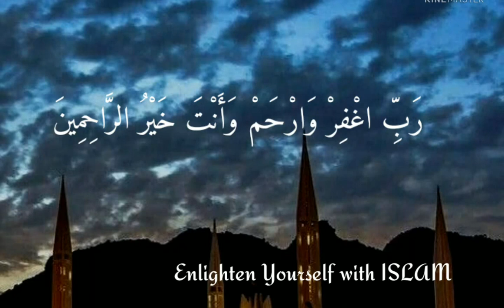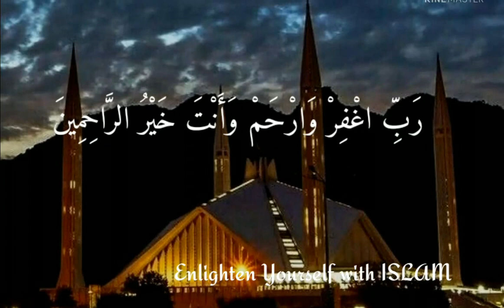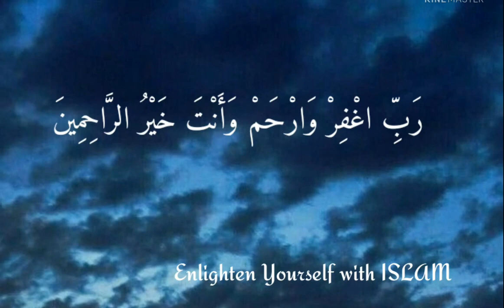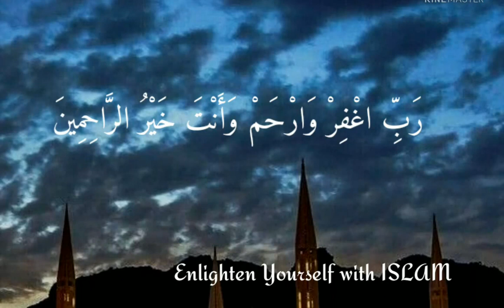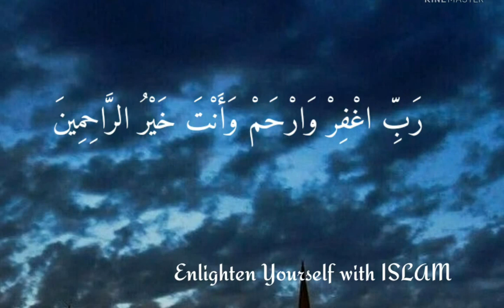Ramazan Mubarak| Dua in first ashra | Rabighfir warham wa anta khayrur ​​raahimeen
Ramazan Mubarak | First Ashra | Dua in first ashra | Rabighfir warham wa anta khayrur ​​raahimeen

پہلےعشرےکی دعا